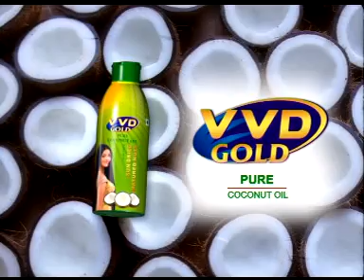VVD Gold - Tamil